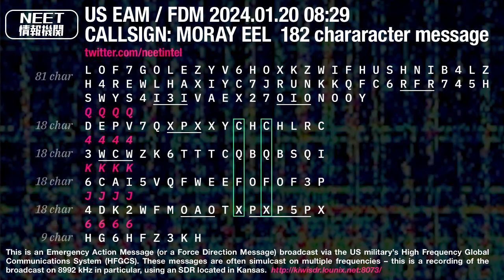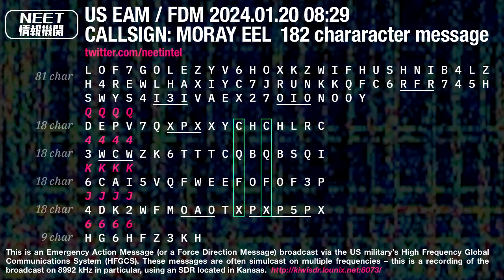HFGCS EAM 240120 08:29 UTC [182 CHARACTER MESSAGE]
This is a recording of an Emergency Action Message. They are transmissions sent out across the High Frequency Global Communications System (HFGCS), which is used by the US military to communicate with various assets, including nuclear-capable aircraft and submarines.

"The HFGCS is used by the United States Air Force to send instructions for their operations through messages, and most commonly send Emergency Action Messages (EAMs). [...] The primary HFGCS frequency is 11175 kHz, and it transmits 24/7 on that frequency as well as 8992 kHz."

This 182 character message broadcast January 20 2024 at 08∶29, by callsign MORAY EEL. Here is a transcription of the message;
LOF7GOLEZYV6HOXKZWIFHUSHNIB4LZH4REWLHAXIYC7JRUNKKQFC6RFR745HSWYS4I3IVAEX27OIONOOYQQQQDEPV7QXPXXYCHCHLRC44443WCWZK6TTTCQBQBSQIKKKK6CAI5VQFWEEFOFOF3PJJJJ4DK2WFMOAOTXPXP5PX6666HG6HFZ3KHP7NMVPEEEEGU6KQTIITQYK4XOGKKLLLLIZZELYSLTLBNGV2WFGIIIILGE6OJOJ4FIWJB2WYJTTTTDQF333FVJ